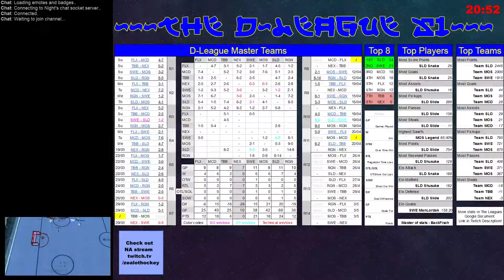Tubby`s TheThings vs MoS`s KreyGasms